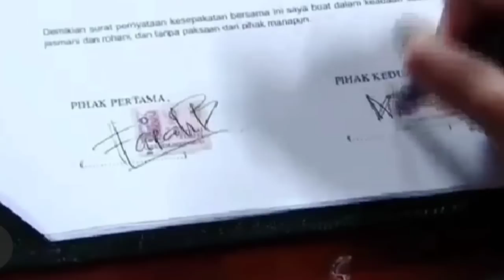nek ratu murk4 saat tau rencana bv5uk farah||BUKU HARIAN SEORANG ISTRI SENIN 21 MARET 2022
buku harian seorang istri sctv malam ini,
buku harian seorang istri sctv full,
buku harian seorang istri sctv hari ini full,
buku harian seorang istri sctv tadi malam,
buku harian seorang istri sctv malam ini full,
buku harian seorang istri sctv tadi malam full movie,
buku harian seorang istri sctv nana dan dewa romantis,
trailer dari buku harian seorang istri sctv hari ini,
buku harian seorang istri sctv malam ini full episode,
live streaming buku harian seorang istri sctv tadi malam,
lagu sctv buku harian seorang istri,
video live sctv buku harian seorang istri